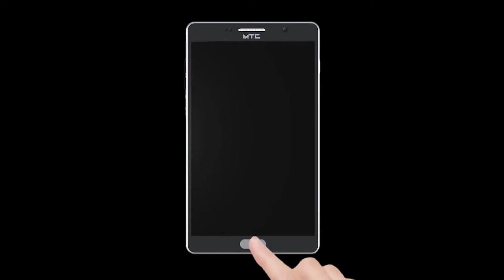ठाण्यातील नामवंत मामलेदार मिसळ चे मालक लक्ष्मण मुरडेश्वर यांचे निधन